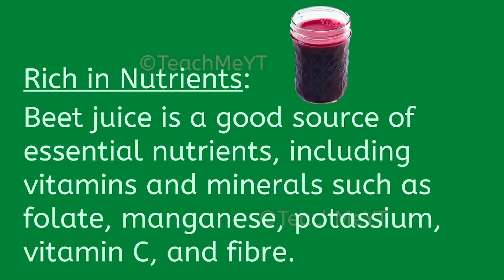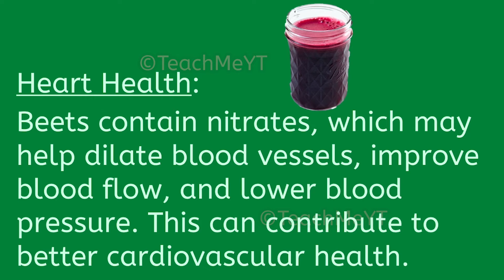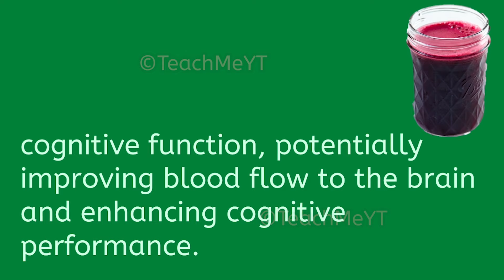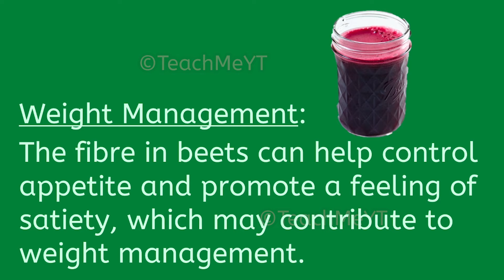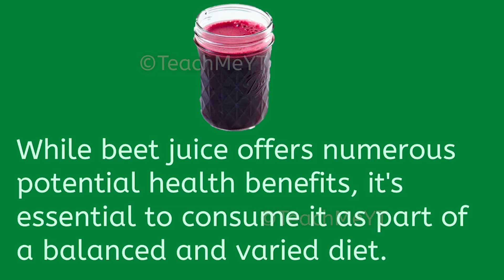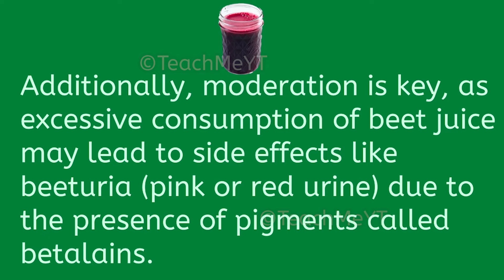Benefits of Beet Juice | TeachMeYT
~Equipment Used~

Keyboard & Mouse
~Social Links~

~Credits~

products/beetroot-seeds